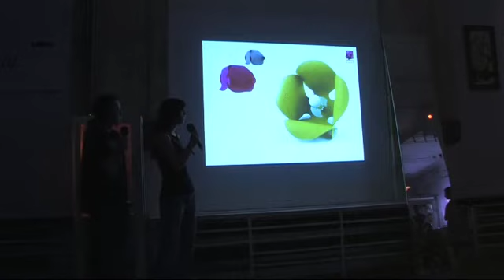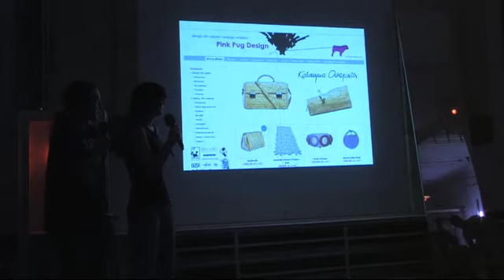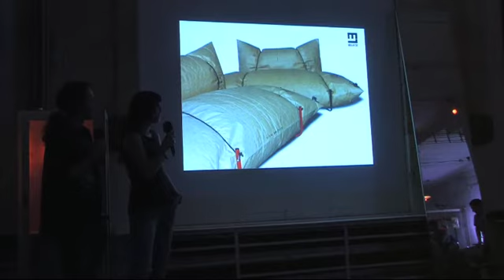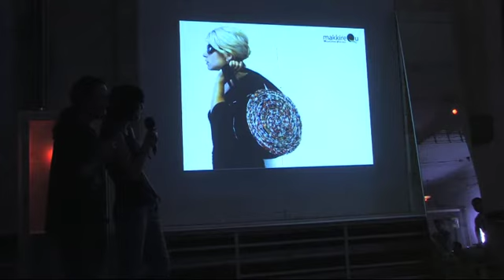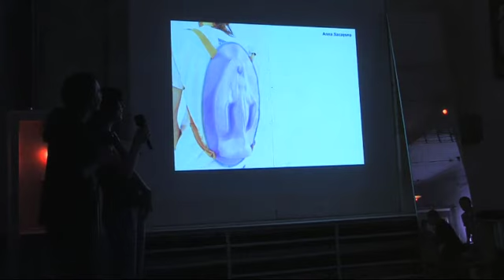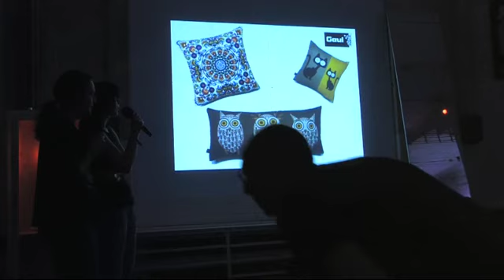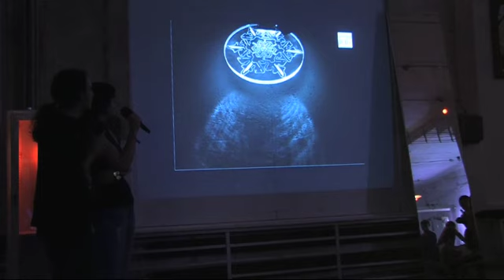PechaKucha Night Lodz vol.4 Pink Pug Design